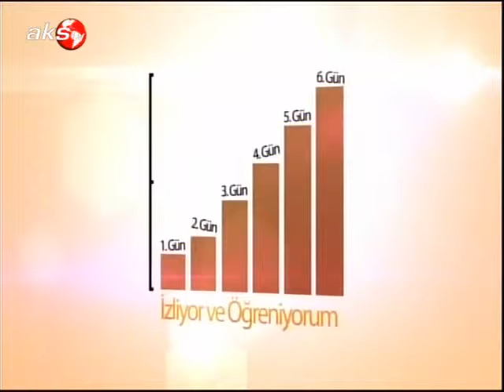AKS TV Konuk Evi 12 Eylül 2013